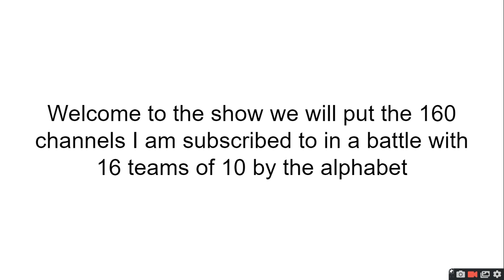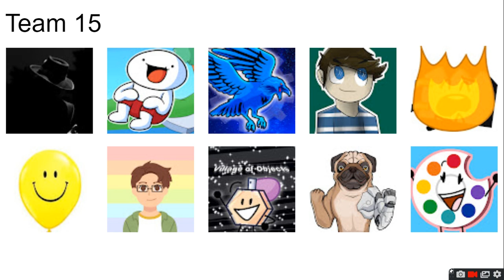PEOPLE IM SUBBED TO VIEWER VOTING EPISODE 1 : 160 channels only one will win!